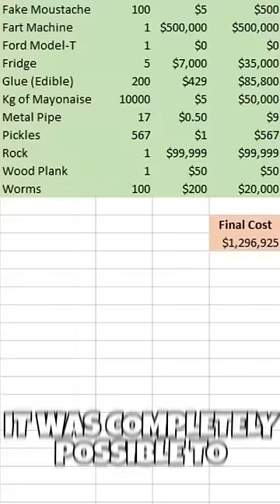I Made Flappy Bird in EXCEL?!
Microsoft Excel is commonly known as a spreadsheet program, but did you know you can program ENTIRE GAMES in it? Turns out there is this thing called Visual Basic For Applications or VBA, and it allows you to program within it! Most people would use this to automate tasks in excel, but I decided to push it to its limit and attempt to create a game within it. Specifically Flappy Bird as I believe it is the titular benchmark game to create when testing out a new engine (or office program).